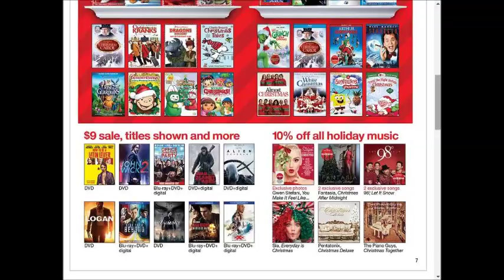Target - SUPER weekly special deals AD coupon preview vol2